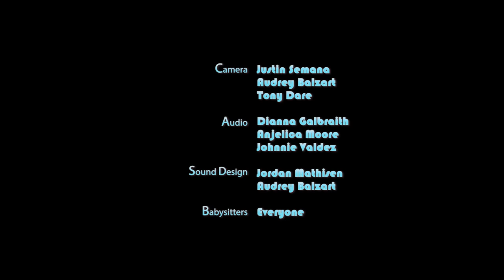Cleaning House - A Short Film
Winner of the Best Director award at the NSC Spring Showcase.